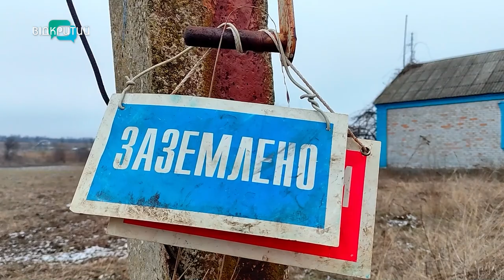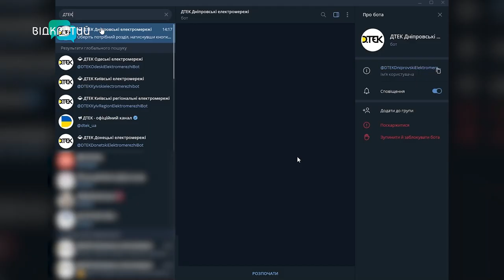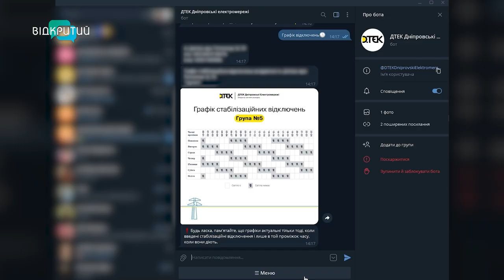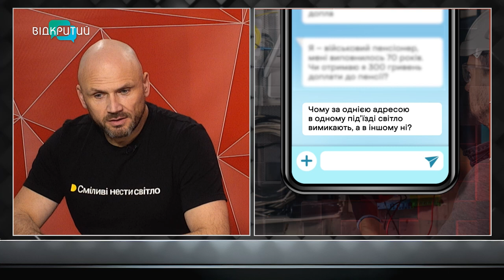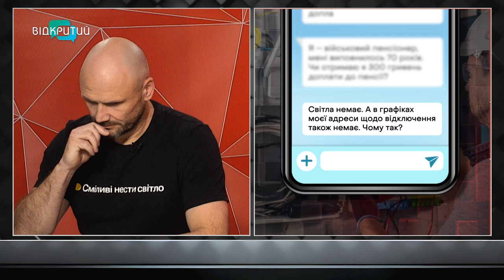💡СКЛАДНА ситуація з енергосистемою України: до чого ГОТУВАТИСЬ?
Відключення світла за графіками повернулися! Головна причина – значний дефіцит в енергосистемі. Енергетики задіяли всі можливі ресурси, однак їх виявилося недостатньо. Чи відключатимуть світло влітку, як можуть змінитися графіки відключень, як заощаджувати електроенергію та економити на платіжках? Про все це у програмі «Шах і мат» розповів генеральний директор ДТЕК «Дніпровські електромережі» Андрій Терещук.

00:00 Початок, представлення гостя
00:50 Чому відключення повернулися?
02:33 Як розподіляється доступна електроенергія між всіма споживачами області?
03:47 Як формуються графіки відключень?
07:19 Де знайти актуальну інформацію про відключення
11:06 Запитання від глядачів
17:26 Опитування містян
20:08 Як заощаджувати електроенергію?
20:44 Лічильник «День-ніч»: як замовити, скільки коштує
21:26 Прогнози щодо відключень влітку
22:42 Бліц